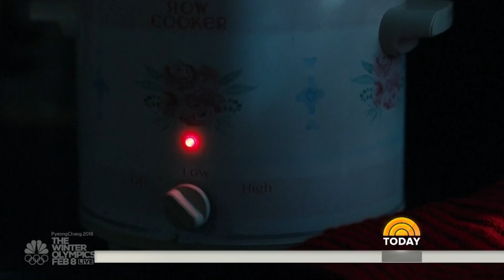A Special Message From ‘This Is Us’ | TODAY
Milo Ventimiglia reminds us to come together for the Big Game. Watch “This Is Us” on NBC, Sunday, February 4.